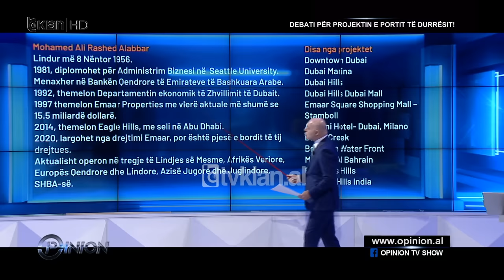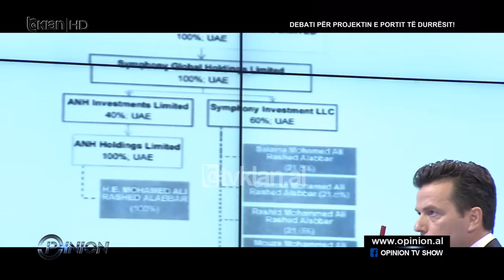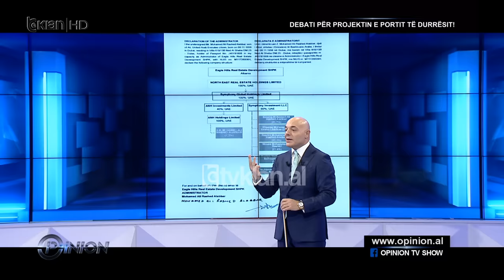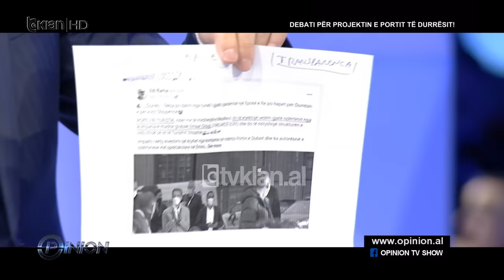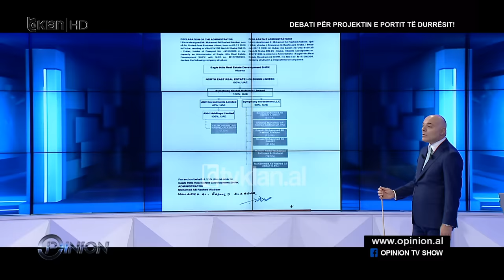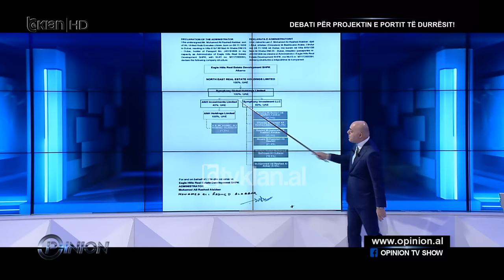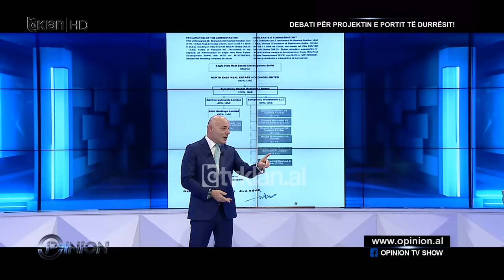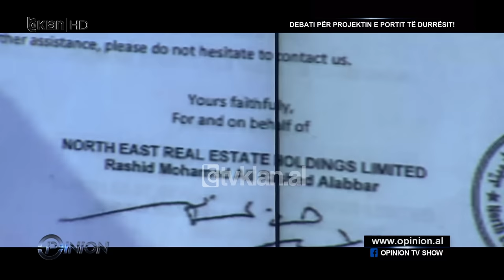Opinion - Debati për projektin e Portit të Durrësit! (30 Nëntor 2022)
Në studio: Elira Kokona, Erlis Hereni, Pirro Vëngu, Zana Guxholli, Agron Shehaj, Artan Hoxha